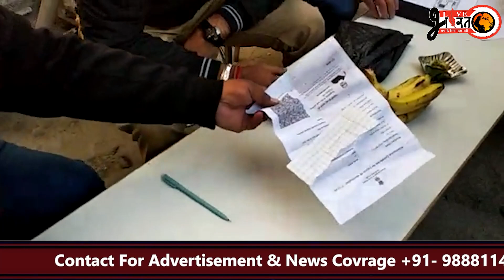ਨਿਸ਼ਕਾਮ ਸੇਵਾ ਸੋਸਾਇਟੀ ਵਲੋਂ ਲਗਾਤਾਰ ਵੈਕਸੀਨ ਕੈੰਪ ਲਗਾਏ ਜਾ ਰਹੇ